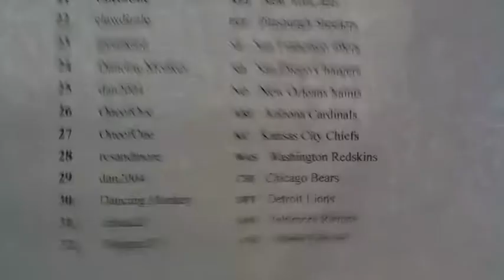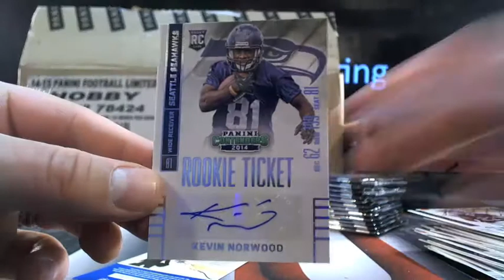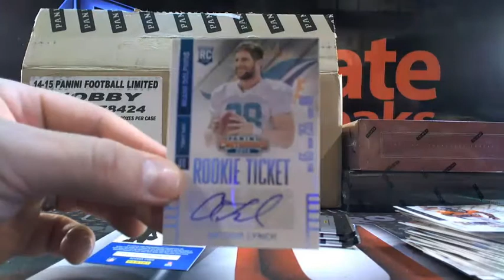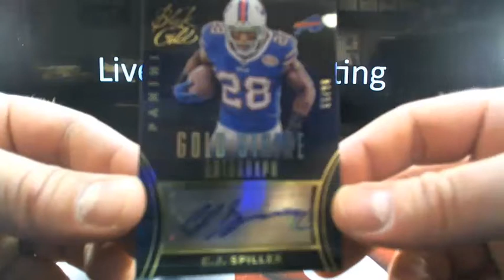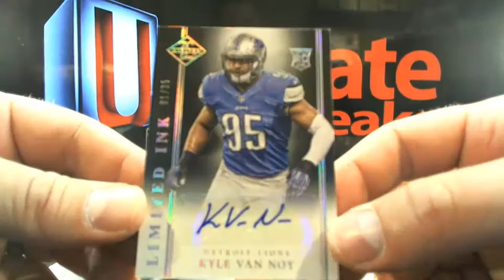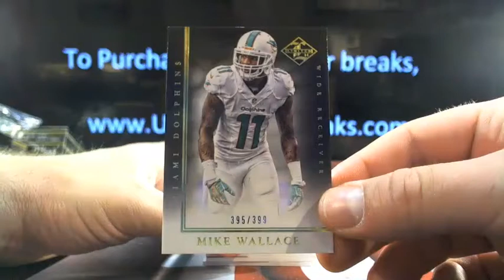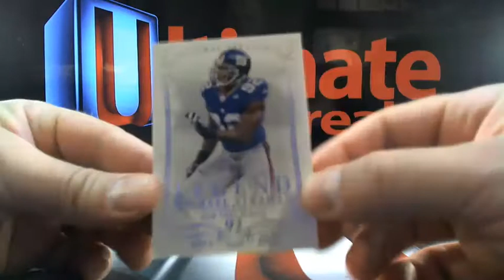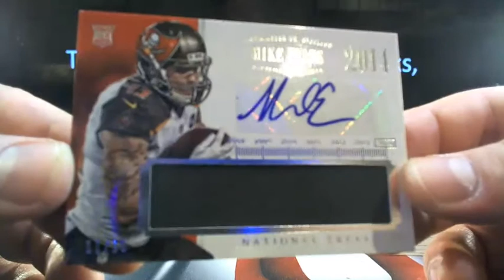UltimateBoxBreaks.com: Late Night 8 Box Mixer (NT, BG, Cont, 5Lim) Football Box Break 2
UltimateBoxBreaks.com: Late Night 8 Box Mixer (NT, BG, Cont, 5Lim) Football Box Break 2 - The most advanced breaking site with now all 3 sports!!!